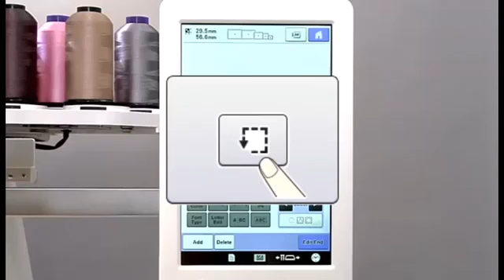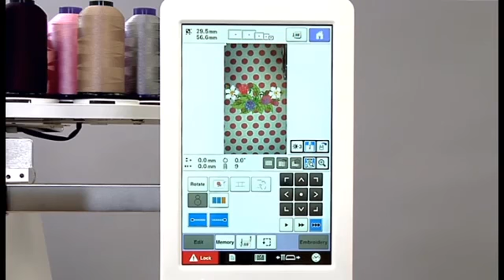brother 專業刺繡機 PR-1055X 刺繡位置定位